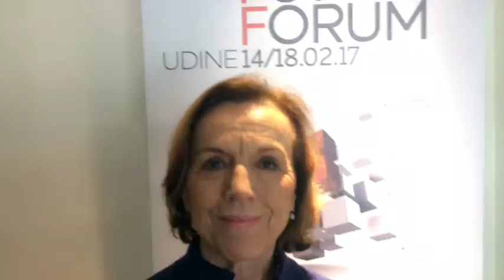Elsa Fornero al Future Forum - Nel Paese necessaria più coesione